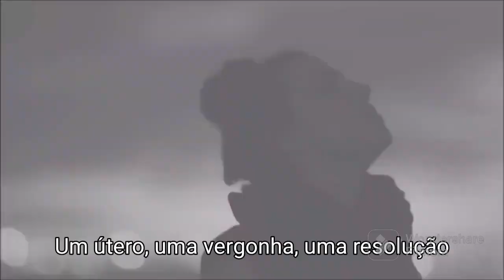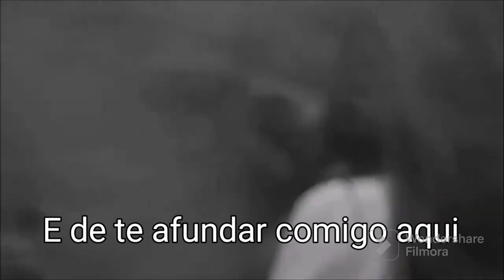EVANESCENCE A PERFECT CICLE ORESTES LEGENDADO